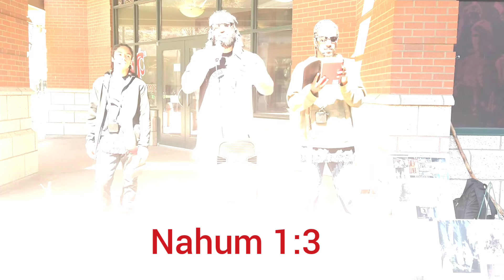They Keep Killing Us Pt 2 (10 Minutes Of Poor Visual/Salacyha!)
Twelve tribes of Israel wake up! You So-Called black, Hispanic, and Native Americans are the true biblical Israelites.

6: Ho, ho, forth, and flee from the land of the north, saith the Lord: for I have spread you abroad as the four winds of heaven, saith the Lord.

7: Deliver thyself, O Zion, that dwellest with the daughter of Babylon.

8: For this saith the Lord of Hosts;  After the glory hath he sent me unto the nation's which spoiled you: for he that toucheth you toucheth the apple of his eye.
                                                Zechariah 2:6-8

Shalom Israel!